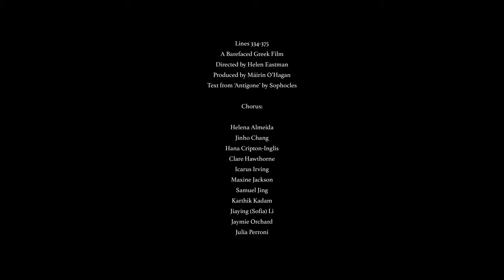The chorus from Sophocles' Antigone; 'Ode to Man'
Barefaced Greek make new films in ancient languages.
This film was a collaboration with students and faculty at the University of British Columbia, and filmed in Greece, in and around Galaxidi.

The text is a chorus from Sophocles' Antigone, lines 332-375. The chorus is sometimes known as the 'Ode to Man' or 'Deinos Chorus' or 'Polla ta deina'.
The film is produced by Mairin O'Hagan and Hallie Marshall, directed by Helen Eastman, composed by Alex Silverman, which cinematography by Michael Garrett.

For a full list of contributors, and funders (thank you), see the film's closing credits.

Τα δικαιώματα των εικονιζόμενων μνημείων ανήκουν στο Ελληνικό Υπουργείο Πολιτισμού και Αθλητισμού (Ν. 3028/2002) (© Hellenic Ministry of Culture and Sports)
Αρχαίο Θέατρο Οινιάδων, Οινιάδες

The rights of the depicted monuments belong  to the Hellenic Ministry of Culture and Sports (Ν. 3028/2002)» (© Hellenic Ministry of Culture and Sports)
Oiniades Ancient Theatre, Oiniades